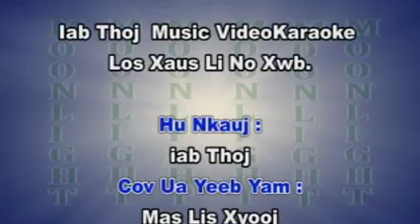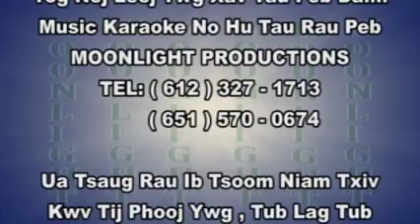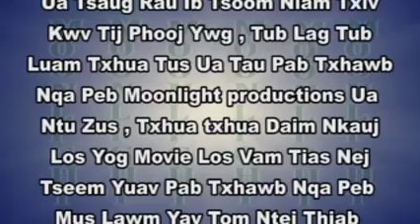Xav Nogg Koj Moo Kiab Thoj